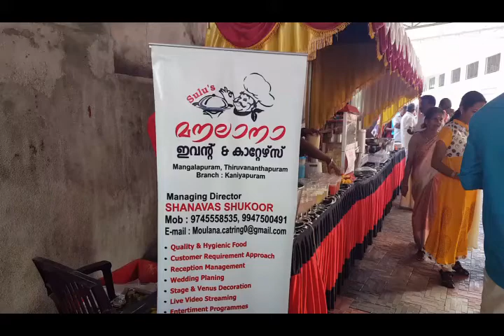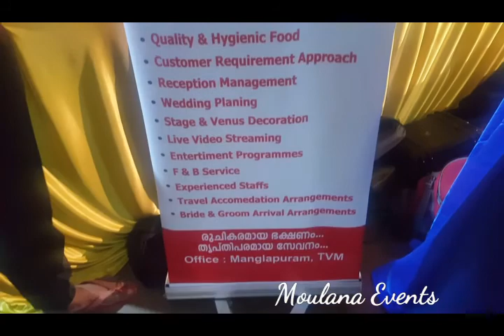Moulana Events Mangalapuram Contact Shanavas : 9745558535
Moulana Events Mangalapuram Work at M T Pothencode 23/12/2017